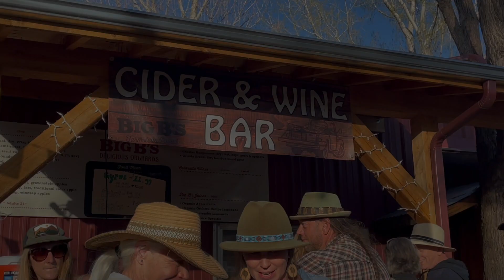HESTIVAL 2023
HEST outdoor products presents HESTIVAL 2023! Only two acts of many are featured.